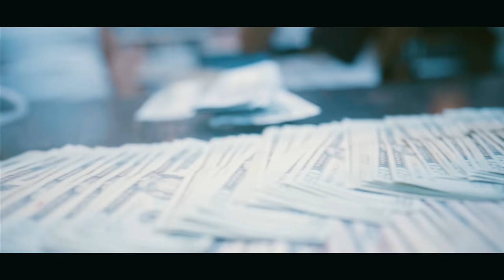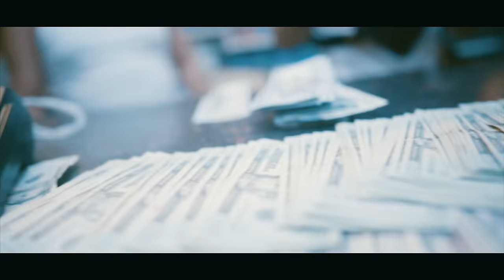Justo Baby - 69 Vibes Official Video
iWorksAmerica